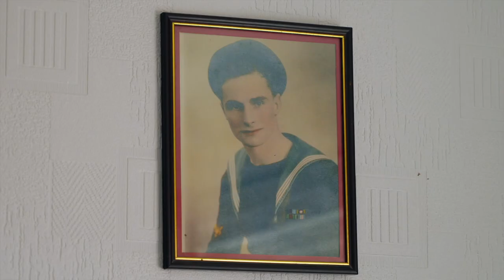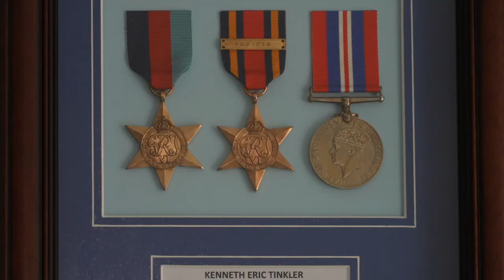Ken Tinkler: 'We had to tell Japanese war was over'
Former radar operator Ken Tinkler served with the Royal Navy and was in Tokyo at the time of the Japanese surrender in September 1945.

Mr Tinkler, 96, who hails from Peterborough but now lives in Birmingham, served on the destroyer HMS Quadrant but found himself onboard USS Missouri in Tokyo Bay when the surrender papers were signed.